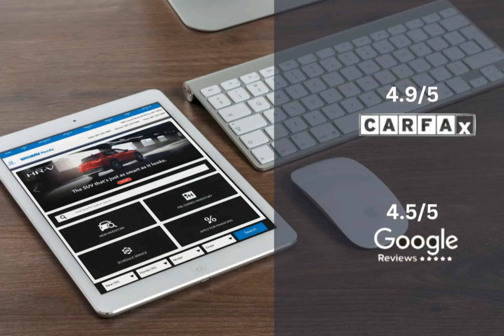2023 Honda CR-V HT12132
2023 Honda CR-V HT12132